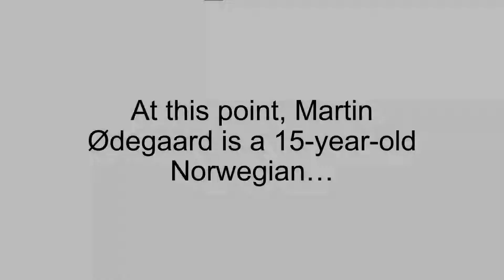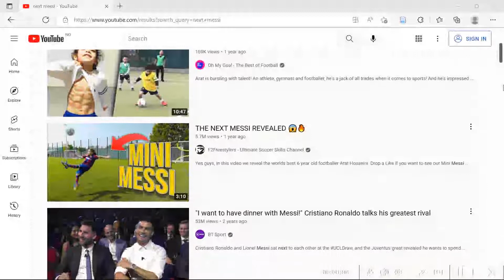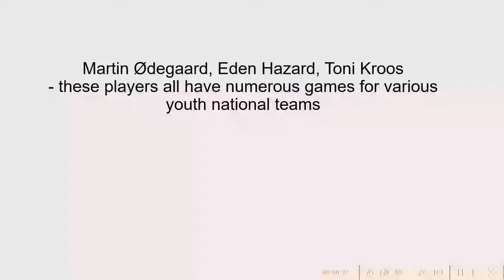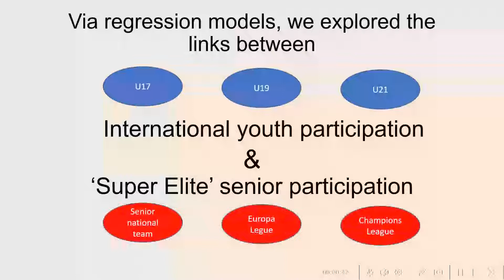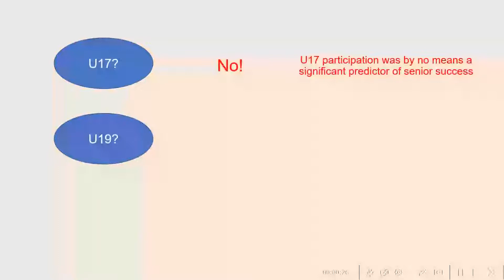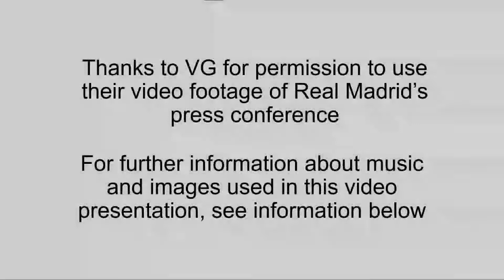Does Youth Success Predict Senior Success in Football?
This is a video presentation based on a scientific study presented in the following article

-Song 1: mixkit-a-new-life-543
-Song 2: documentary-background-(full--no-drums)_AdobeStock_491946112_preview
-Images of UEFA tournaments, silhouettes, and flags: images copied from sites indicated Creative Commons licensing
-Image of Henrik Herrebrøden: Fotograf Ingar Næss, StudioF2